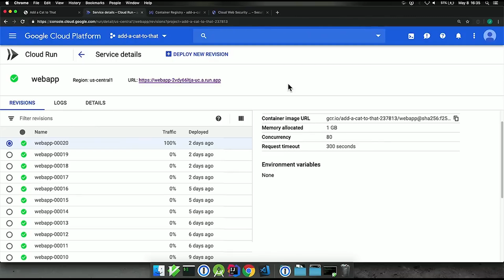Securing your apps and user data with Google Cloud: Introducing AACTT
Welcome to episode one of “Security Journey” a series dedicated to your app security. Whether you made an app about travel, finance, or bicycles, you probably are asking the same question: “Is my app secure?” In this video, an example app is used to show you how to start securing apps and user data with Google cloud.

Product: Cloud; fullname: Max Saltonstall, Carter Morgan;